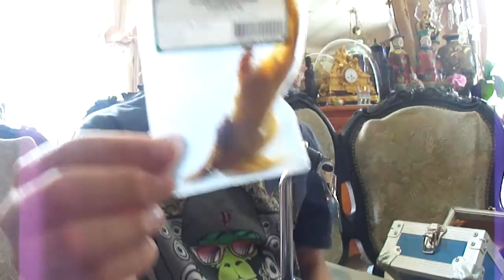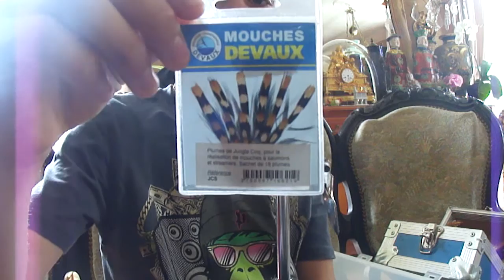[TUTO] Fabrication d'un streamer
récapitulatif du matériel :
-hameçon spécial streamer
-fil de montage beige jmc
-vernis transparent mouche de charette
-poil de lapin attraper par mon chat
-poil de taupe
-hackles de coq
-plume de tourterelle orange
-fil élastique spécial streamer
-plume d'autruche verte
-flot parachute de chez mouche de charrette
Avec ce genre de streamer vous pouvez pêcher brochets, truites et surtout black-bass!